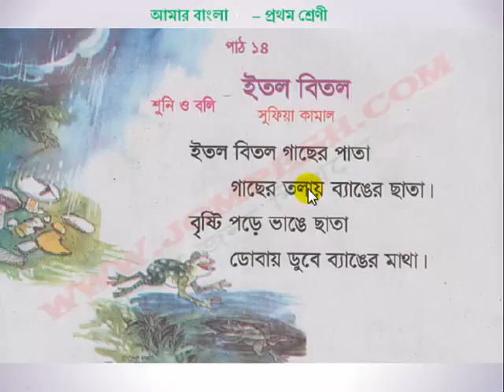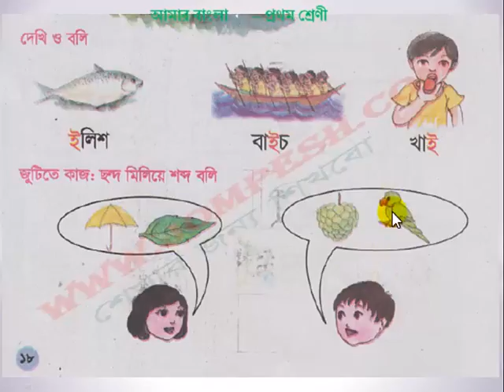পাঠ ১৩ - স্বরবর্ণ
প্রথম শ্রেণীর এর আমার বাংলা বই এর উপর পাঠমালা  ।প্রথম শ্রেণীর বাংলা পাঠমালা পেতে ভিজিট করুন
class one bangla video tutorials.

ক্লাস ওয়ান, প্রথম শ্রেণী , আমরা বাংলা বই , এসো লেখা শিখি , বাংলা শেখা , class one , eso lekha shikhi , bangla boi , amar bangla boi , bangla bornomala , বাংলা বর্ণমালা